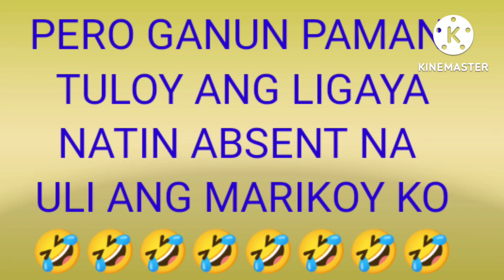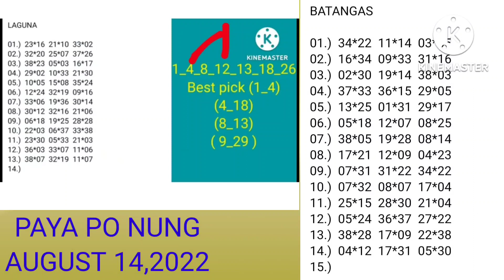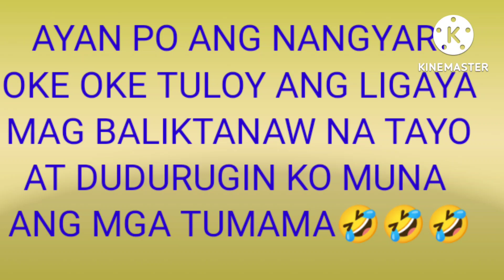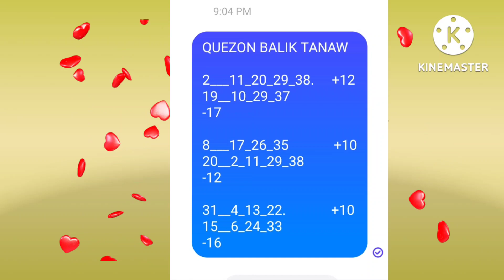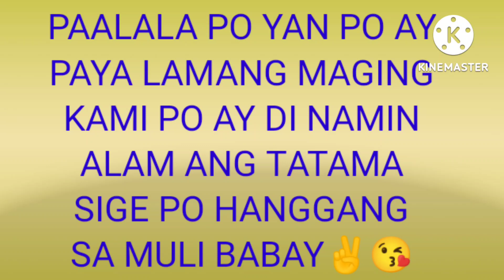PAYA SA WETENG AUGUST 15,2022 ONLY ALL DAY DRAW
hello po welcome po sa aking channel ako po si marifecapuso09 tv isa po akong maybahay.😘😘😘

Ang layunin po ng aking channel ay magturo kung paano magsumada, at ipagsumada, kayo sa abot ng aking makakaya.at mag share ng kaganapan sa aking buhay,at maipakita korin kung paano ako kumikita sa kumu,🥰🥰🥰😘😘😘

🌺🌺 ginagamit ko sa pag video 🌺🌺

realme pro 7

🌺🌺 ginagamit ko sa pag edit 🌺🌺

KineMaster
picsart